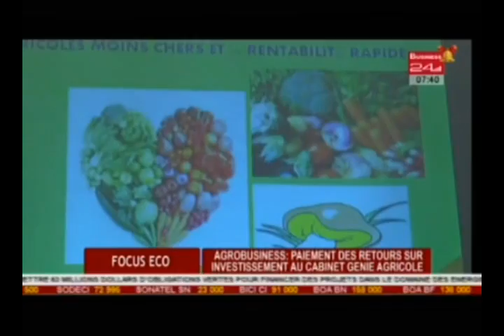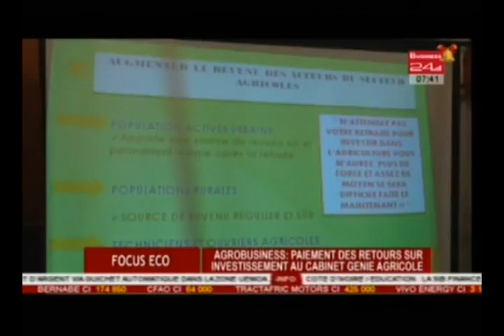Business 24 Focus Eco Agrobusiness paiement des retours sur investissement au cabinet Genie Ag